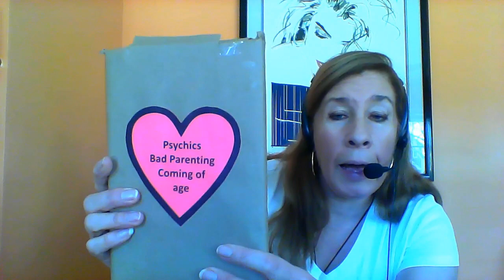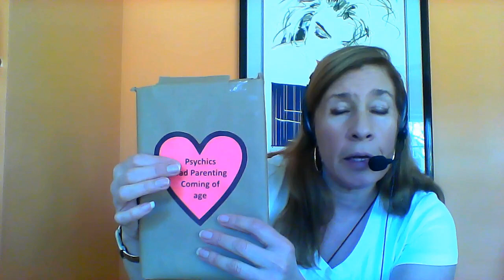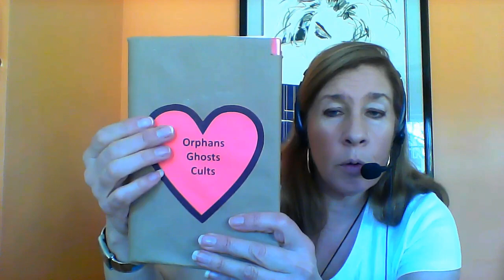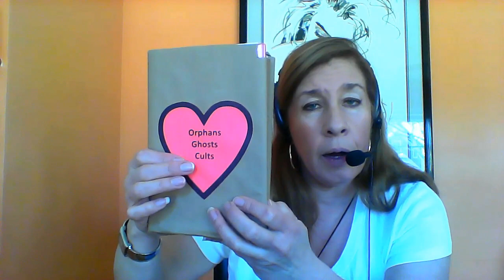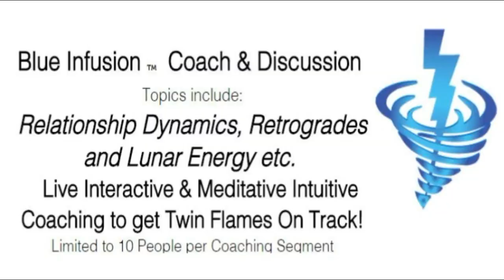Twin Flame Reconnection Chakras & Emotions